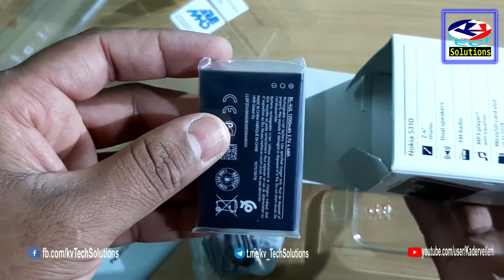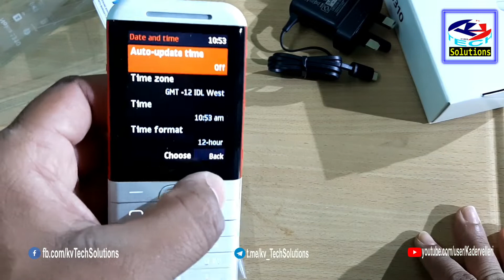പഴയ രാജാവ് വീണ്ടും എത്തി | Nokia 5310 unboxing and review Malayalam | Nokia XpressMusic new version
Nokia 5310  comparison
5310 old vs New